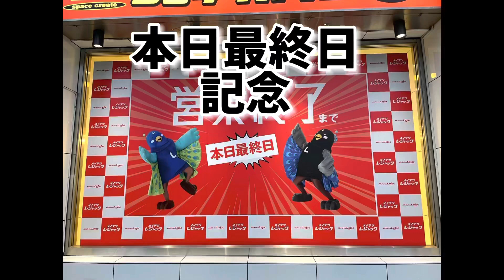名鉄レジャック最終日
最終日に記念で立ち寄りました。